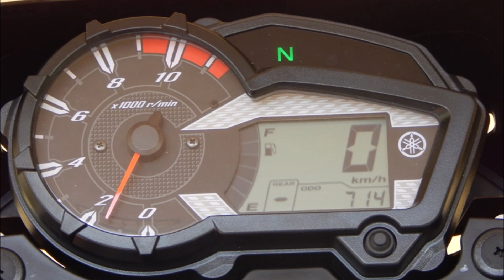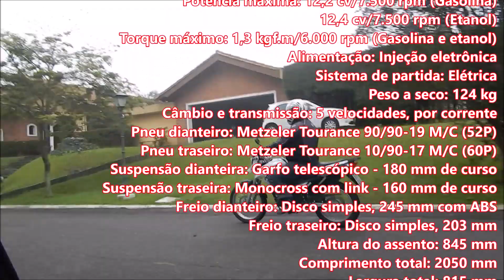Yamaha Crosser 2020, opinião de quem tem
Motonline é o mais antigo e completo site de conteúdo sobre motos do Brasil. Informação com qualidade e credibilidade!